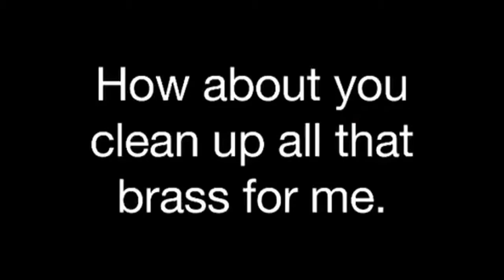in action. Now that is useful!